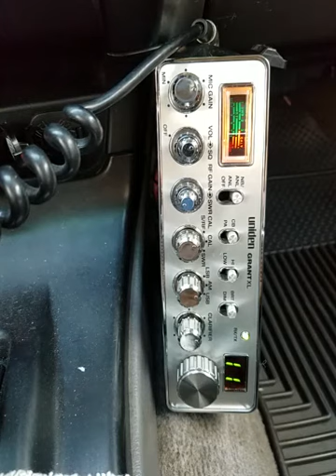10-15-2020 ModSqd 977AU 166AU D3HI ShowdownBigHI 595HI 83HI